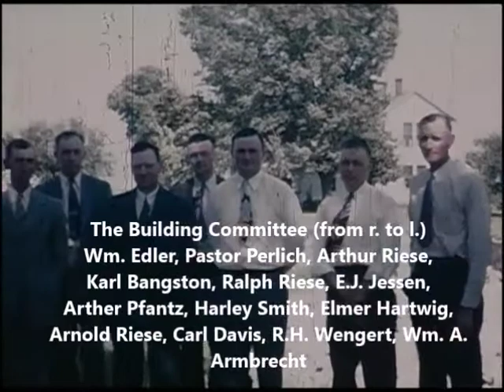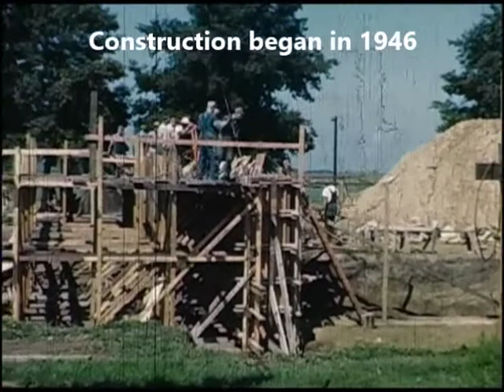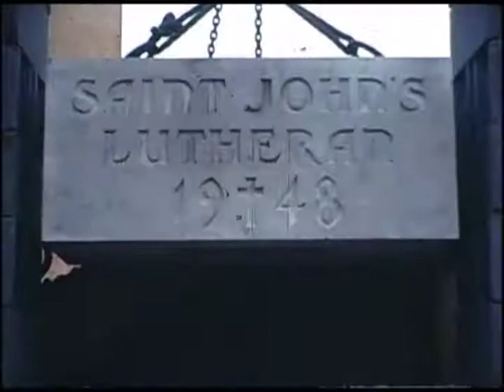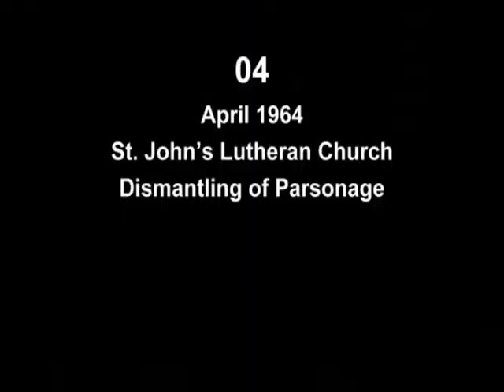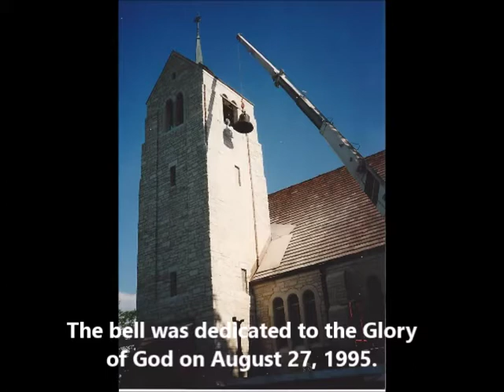St John's German Evangelical Lutheran Church History State Center, Iowa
The making of the church.
Church History